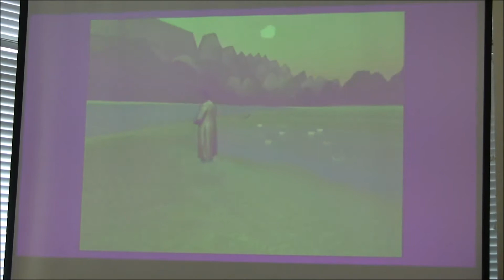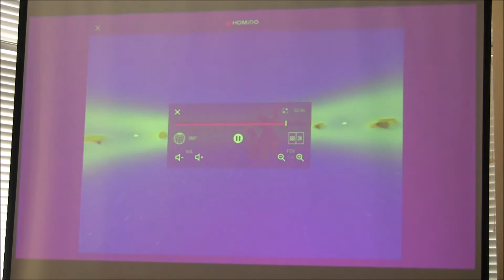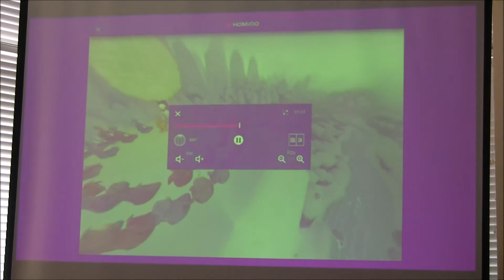SGGS Conference 2017 - Contemporary relevance of The Guru Granth Sahib - S. Sundeep Singh Bedi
SGGS Conference 2017 - The use of cutting edge AV technologies to communicate the contemporary relevance of The Guru Granth Sahib - S. Sundeep (Bobby) Singh Bedi

Sixth Annual Conference on Sri Guru Granth Sahib